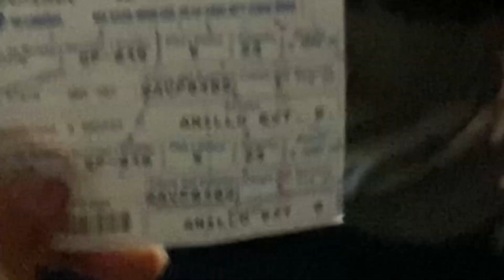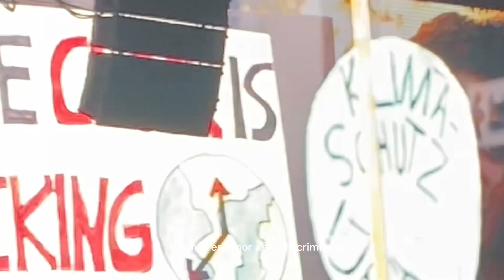Crónica del concierto de Billie Eilish en Guadalajara por La Viane